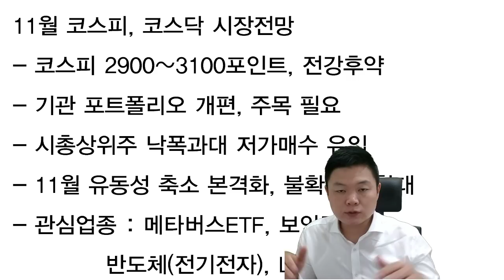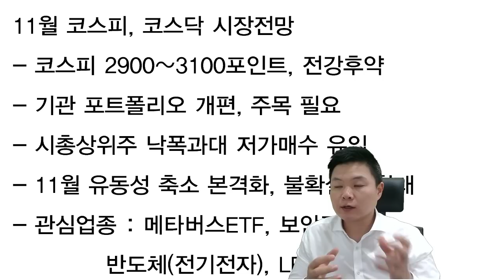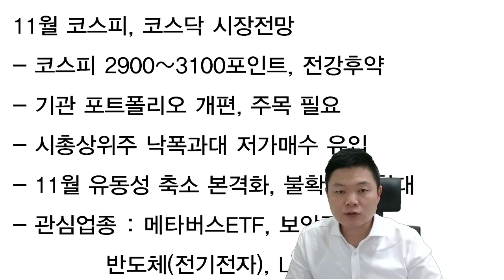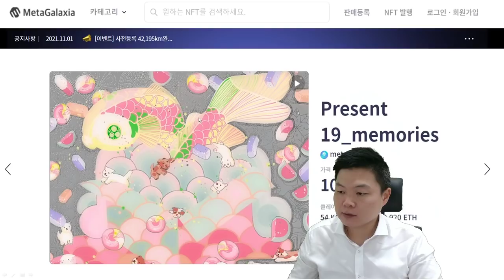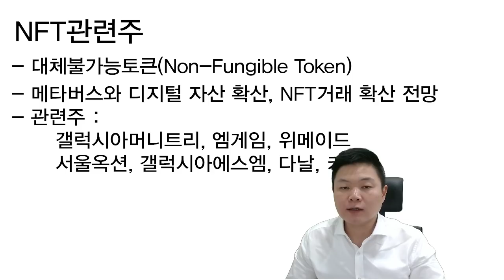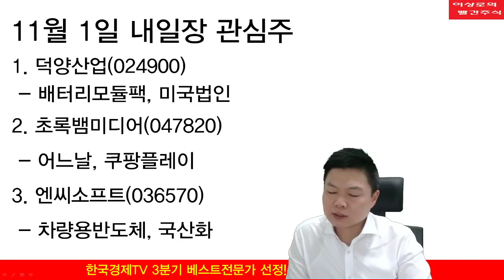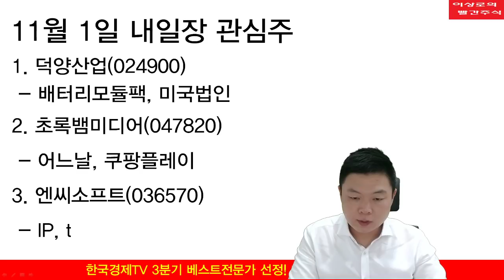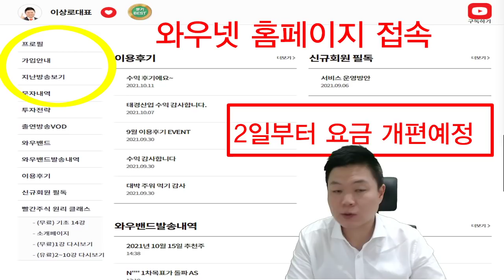11월 코스피, 코스닥 주식시장전망, 엠게임, 위메이드, 엔씨소프트 게임주 강세, 가상현실이 뜨는 이유, 갤럭시아머니트리 급등, NFT관련주 정리, 내일장 추천주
한국경제TV 와우넷 이상로대표 수익률 고공행진 기념! 게릴라 이벤트
와우넷 홈페이지 확인!